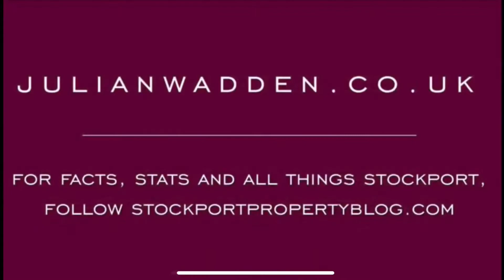5 Bordon Road- Cheadle Heath- Video Tour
Video by Mark